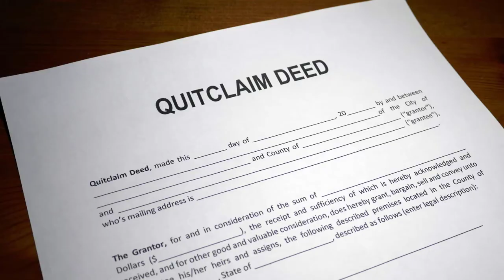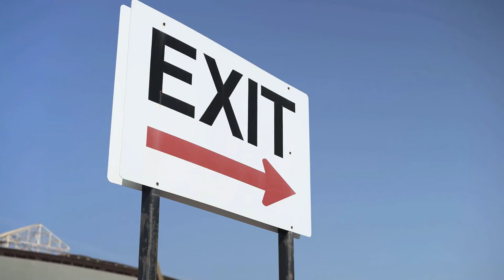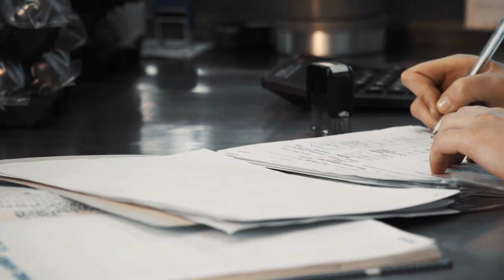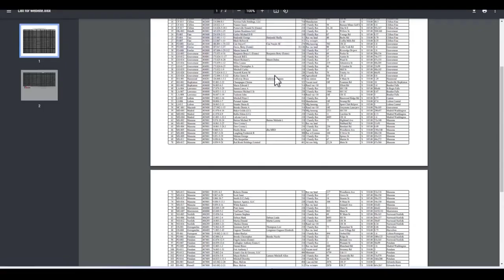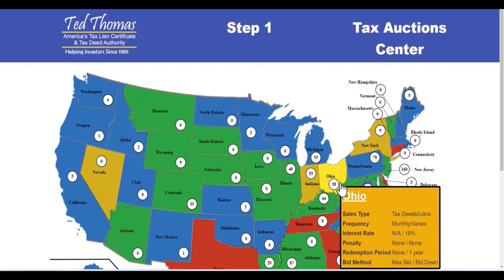What Is a Quiet Title Action by the Tax Lien Certificates & Tax Deeds Authority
You may be wondering how to create wealth. Do you want to make it big in the real estate industry? Watch this video to find out more about this process!

Key Moments In This Episode:
0:00 Introduction
1:11 Follow a step by step process
2:19 Are there any easements?
3:36 Court order will be issued
4:19 Different types of deeds the county will issue
5:06 A Quitclaim is worthless to a title company
6:26 Tax defaulted property example
8:39 Quiet title action process
10:17 Everyone's going to give you advice
11:11 Ted Thomas Magic Interactive Map

Learn more about Ted Thomas

Thomas is a publisher and author of more than 30 books. His guidebooks on Real Estate have sold in four corners of the world.

He teaches how you can sell properties fast for thousands in profit, and how you can ‘rinse and repeat’ this process over and over again - just like his students have - and make your financial dreams a reality.

He is a specialist at teaching Advanced Tax Lien Certificate and the Tax Defaulted Auction processes and concepts to investors and professionals.

After watching his parents work hard their whole life and die almost broke, Thomas decided it was time to dedicate himself to finding an investment strategy that would help senior citizens, as well as young people, avoid the humiliation of not having enough money.

Ted Thomas’ organization is the single largest “SOURCE” of Tax Lien & Tax Deed Information Education in the world…

Please understand that by watching Ted’s videos or enrolling in his programs does not mean you’ll get results close to what he’s been able to do (or do anything for that matter).

Most people who watch his videos or enroll in his programs get the “how to” but never take action with the information.